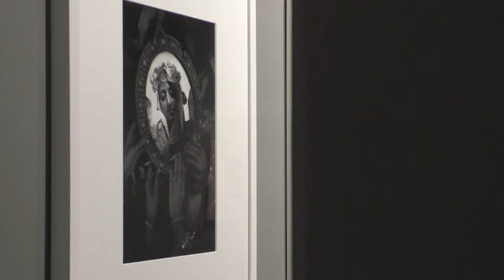Palazzo Chiablese - Frank Horvat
Frank Horvat
Palazzo Chiablese
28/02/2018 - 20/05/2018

Bruna Biamino, curatrice della mostra, racconta vita, arte e spirito innovativo del noto fotografo istriano.